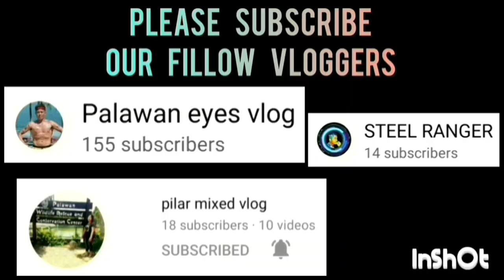MALIIT MAN SA INYONG PANINGIN NAKAKABULAG PAREN! DAVID AND GOLIATH NS LABAN | KNOCK OUT GAME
ROVAS CONSTRUCTION VS PILLARS | GOLDEN VALLEY BASKETBALL OPEN-LEAGUE TOURNAMENT 2023 AT PUROK ACACIA, GOLDEN VALLEY, BRGY. SICSICAN, PPC | BASKETBALL COURT | JUNE 26,2023